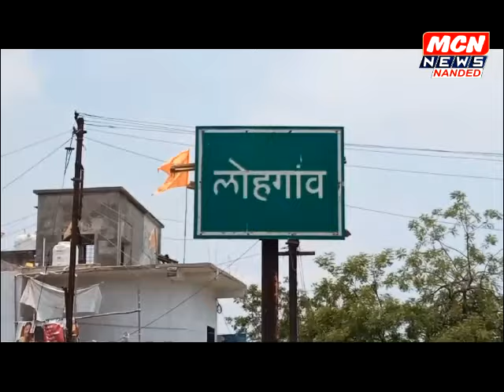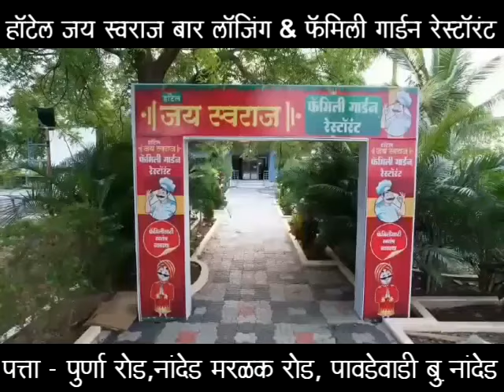5 वर्षीय चिमुकलीला वानराने घेतला चावा,मुलगी गंभीर जखमी, पिसाळलेल्या वानराने 20 जणांना घेतला चावा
Monkey attack on kid.